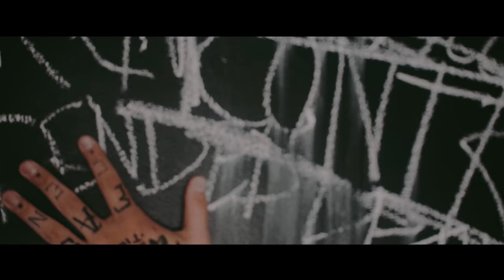Hollow Bodies - Control (Official Music Video)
Official music video for the song 'Control'!

I  think i'm losing my grip
On all of this
Can't tell the difference between
Am I clawing my way out
Or am I trapped in this dream
I think I'm losing it
Can't take much more of it
And if we're being honest
It's getting under my skin

Coming to grips that my worst has got the best of me
The voices in my head they drag me down and I can't breathe

This is how it all ends
Draw the curtain we need an audience

(I watched my world turn inside out)

Got caught in the undertow
Tell me what it's like, tell me what it's like
To feel in control

This is coming to a head
And I can't break this no no
I can't shake this
What a shame it ended up this way, ended up this way
I can't see the way the voices haunt me
We're playing victims when there's no one left to listen

This is more than a memory
I feel this won't stop haunting me

Oh god i've lost itI'm